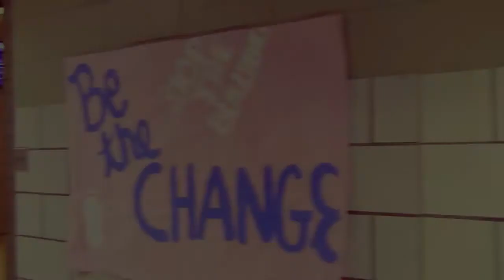Brandon Berkshire Promo 1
Brandon Berkshire, Educational Speaker shares his program "Today Might Be The Day."